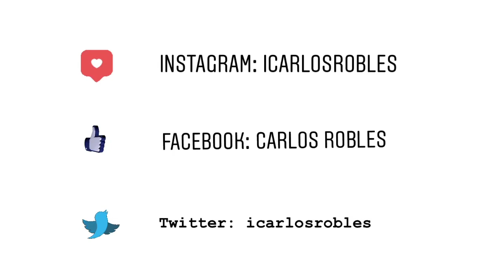Preguntas de cultura general en la Universidad La Salle Oaxaca // Parte 1